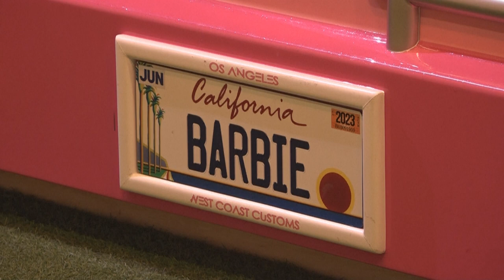Furor "rosa" causa Barbie en el mundo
En el "Mundo de Barbie", las noticias son siempre positivas, el termómetro no llega a los 30 ºC, los muebles son rosados y no hay límites para las aspiraciones y los sueños.